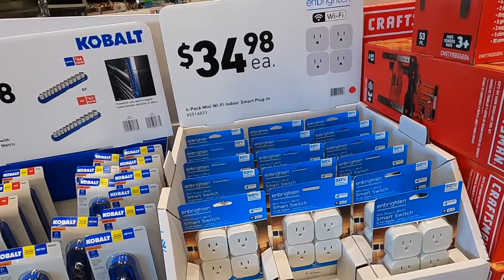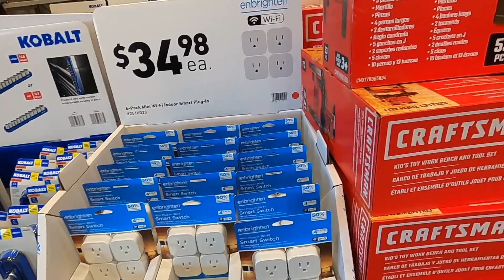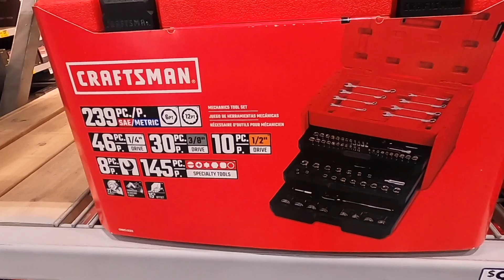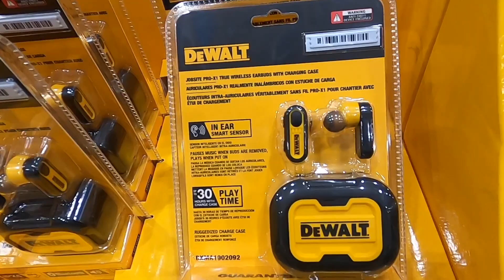Lowes Christmas specials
a quick trip to Home Depot to see the Christmas specials

Depot beats Lowes again for Christmas 2021